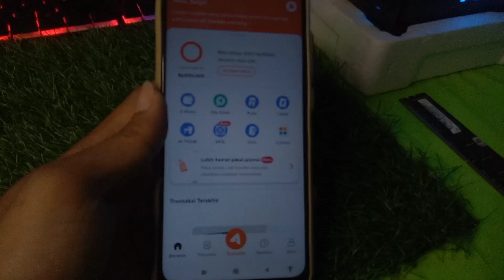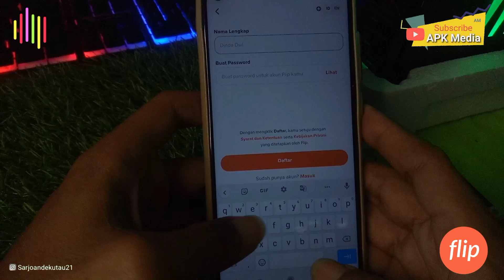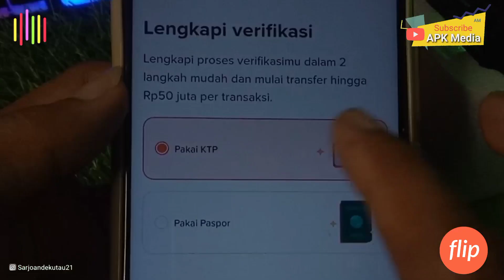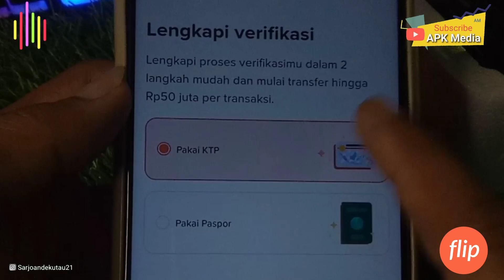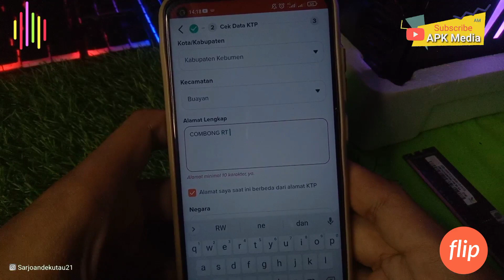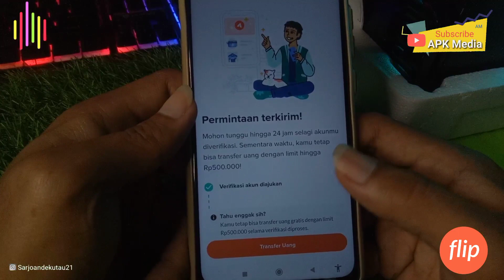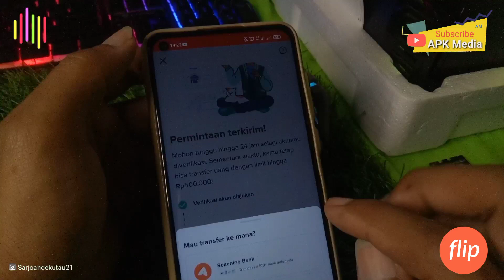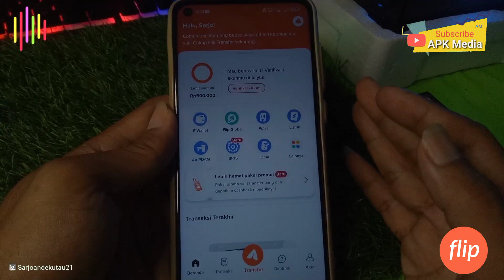√Cara Daftar Flip Terbaru 2023 | Cara daftar akun flip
Hallo guya berjumpa kembali di Channel saya ini oke pada kali ini saya akan membuat sebuah tutorial untuk cara daftar aplikasi flip dapat uang terbaru,jika kalian sudah mendownload aplikasinya di play store secara gratis,jadi tonton video ini sampai selesai 🤗.

Semoga bermanfaat 💸

cara daftar flip transfer ke semua bank tanpa biaya,